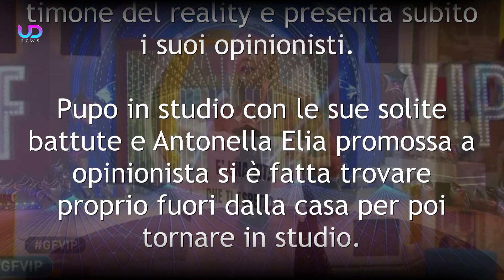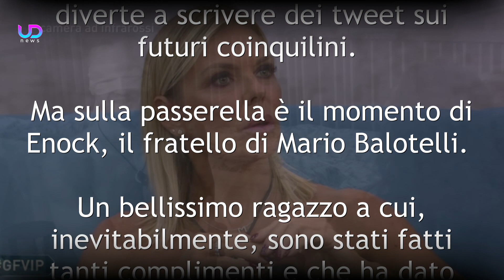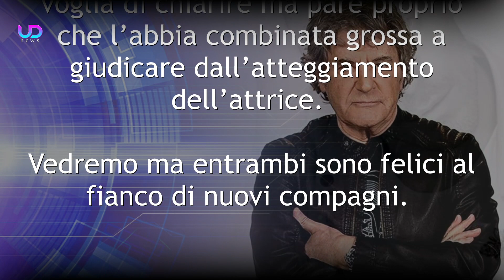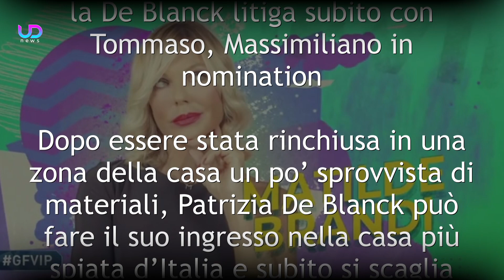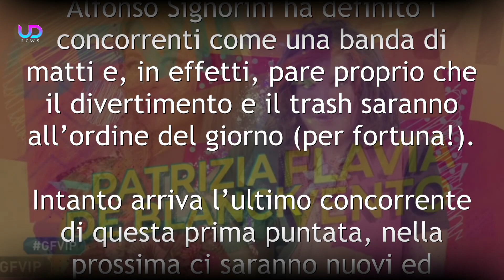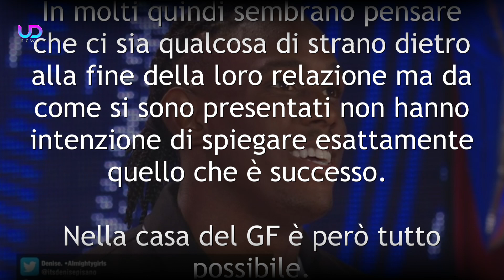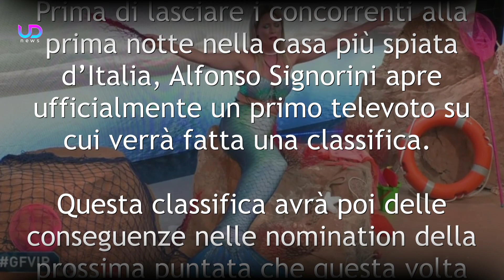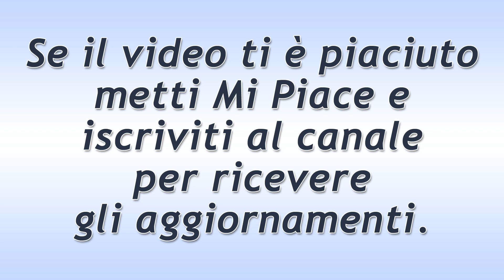Grande Fratello Vip 5, Prima Puntata: Il Mistero Della Gregoraci!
Grande Fratello Vip 2020, prima puntata: i primi concorrenti hanno fatto il loro ingresso nella casa più spiata d’Italia. Un cast simpatico e divertente a primo impatto, definito una banda di matti da Alfonso Signorini. Ecco tutto quello che è successo durante la prima puntata del Reality Show Grande Fratello Vip!